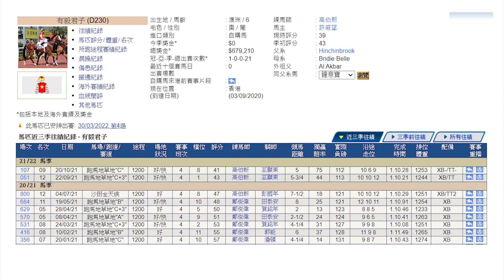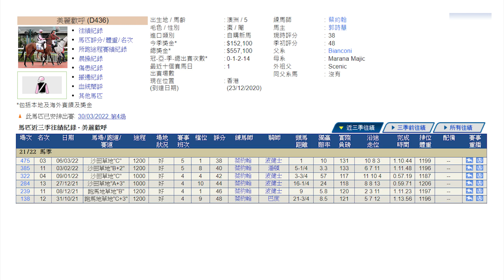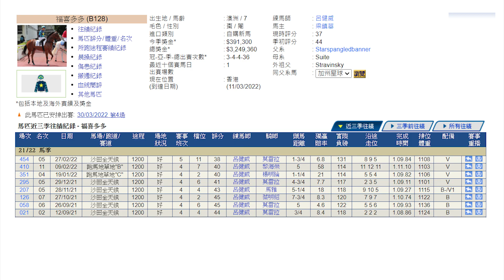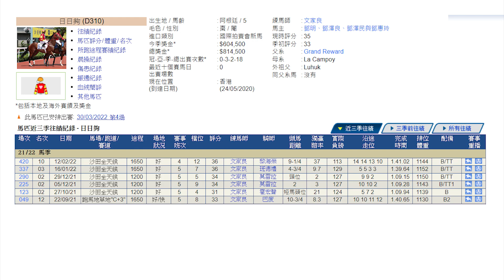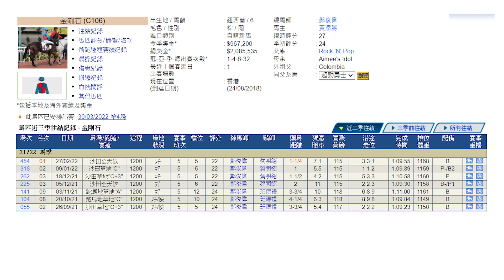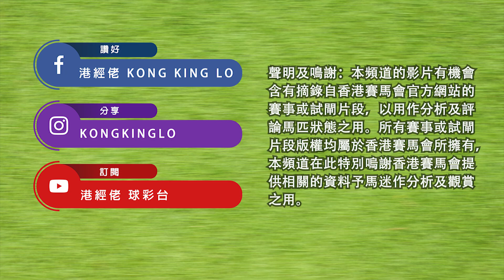港經佬賽馬貼士及分析｜第四場參賽馬匹資料｜30-03-2022 沙田八場夜馬泥地賽事｜免費心水及賽馬貼士｜全方位博彩及投資頻道｜足球｜賽馬｜股票｜樓市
2022/03/30 港經佬賽馬貼士及分析 | 沙田田泥賽事第四場賽馬貼士心水